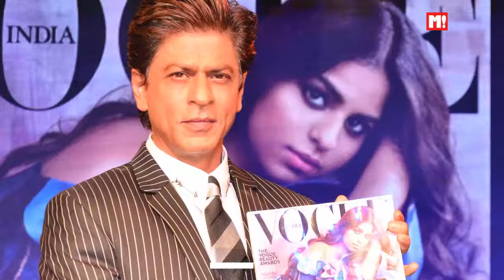Shah Rukh Khan's Truly One of Bollywood's Most Well Rounded Dads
Shah Rukh Khan is a family man who does not shy away from posting about his love and admiration for his wife Gauri Khan and children Aryan, Suhana, and Abram Khan. The superstar loves his children more than anything, here's proof!